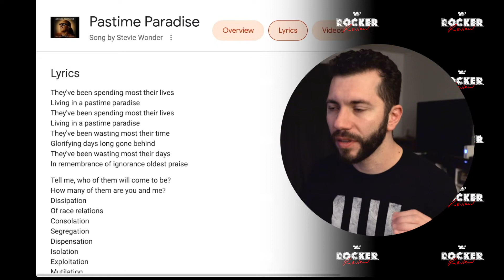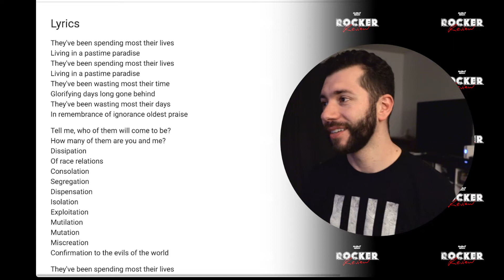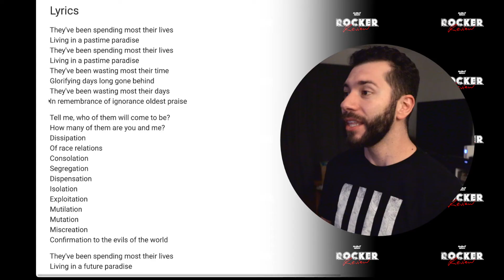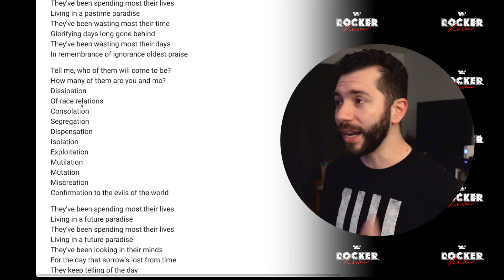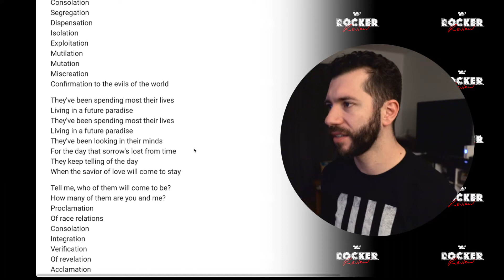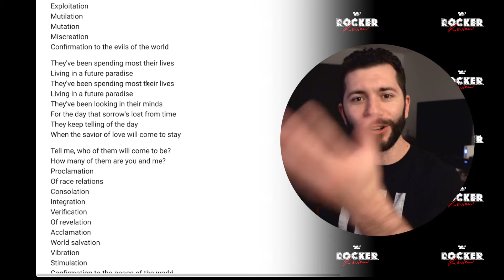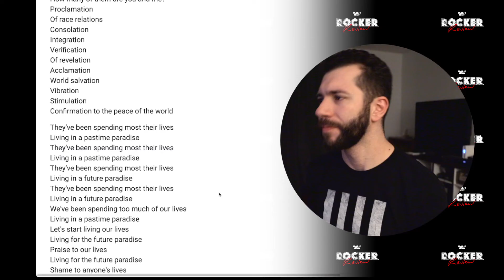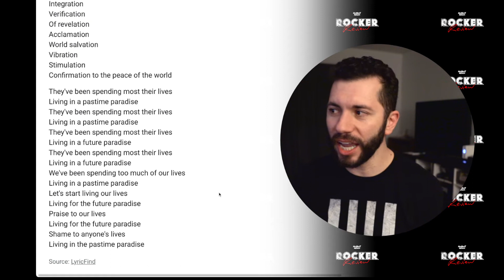Rocker Reacts: "Pastime Paradise" (Stevie Wonder)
I've played a few of his songs and always admired his style, but never really dove into his deeper catalogue until a subscriber requested this one, which got sampled in Coolio's "Gangsta's Paradise."

𝗖𝗛𝗔𝗣𝗧𝗘𝗥𝗦
00:00 - Teaser
00:05 - Intro
01:44 - Song
13:41 - Review
15:35 - Shameless Self-Promotion
16:05 - End Screen

Filmed & Edited by Bryce Kalal
Intro and Outro Music by Bryce Kalal, Midnight Notion